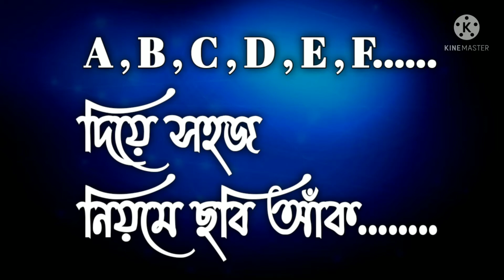Drawing with letters for kids || Drawing with A ,B ,C ,D ,E ,F.....with pencil sketch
Hello,
viewers I hope you and your family are very well.Today I make a a,b,c,d,e,f with pencil sketch. It need pencil .l hope this video like you.

Note :-This video made  for only  educational purposes.

✍Artist :‐ Sukumar roy

how to draw a A,B,C,D,E,F...letters drawing easy.